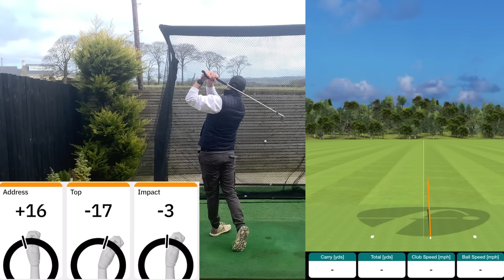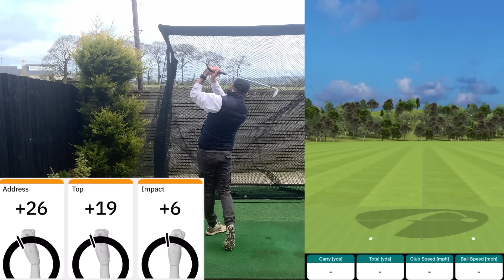I Went From Struggling Golfer To Pro Golfer After Implementing This One Move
CODE: jcgolf

JCHOWNGOLF VIDEO COURSES
FIXING YOUR EARLY EXTENSION MASTERCLASS